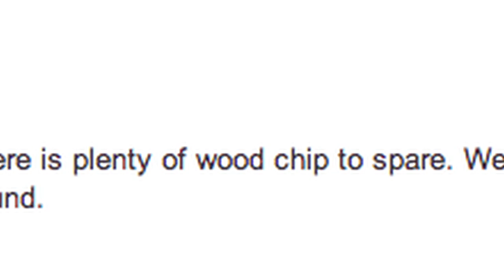Jean Pain Mound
Approx. 600 feet of plastic tubing, 12' diameter mound, 6 feet high, chips and saw dust.  We'll keep you posted as we start to pump water